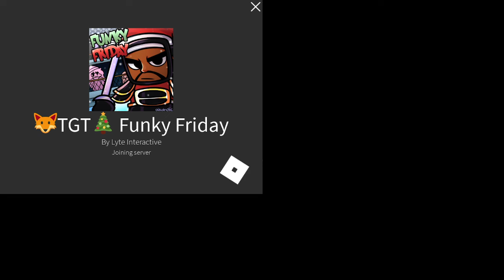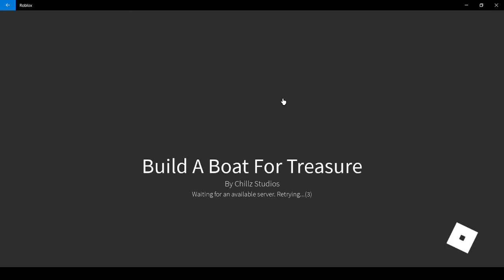Funky Friday + Security Breach GlamRock Freddy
SUS AMONG GUS